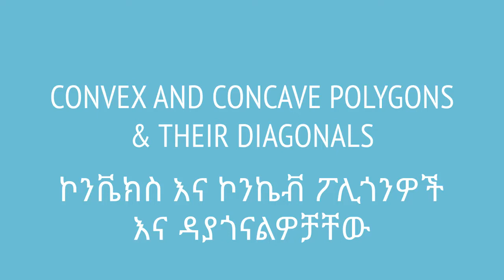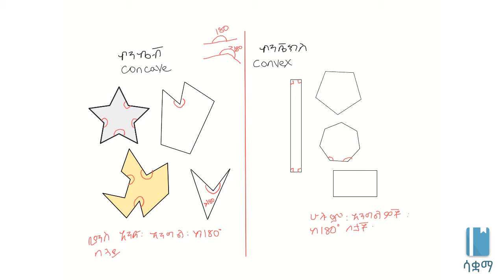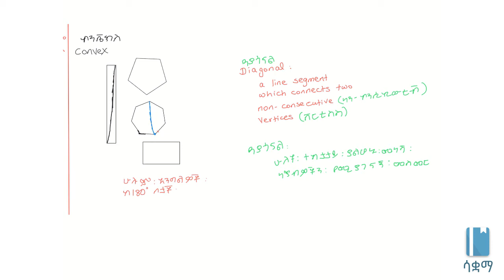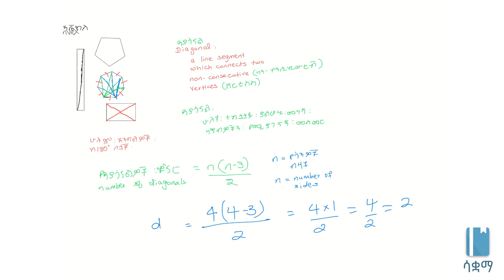Convex and concave polygons & their diagonals | ኮንቬክስ እና ኮንኬቭ ፖሊጎንዎች እና ዳያጎናልዎቻቸው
In this video, we learn about concave and convex videos, as well as how to find the number of diagonals of a polygon. This video is based on Unit 5 of Grade 7 of the Ethiopian curriculum. The academic videos published under Saquama (Education for Ethiopia) are in line with the Ethiopian curriculum.

በዚህ ቪዲዮ ስለ ኮንኬቭ እና ኮንቬክስ ፖሊጎንዎች እና ስንት ዳያጎናልዎች እንዳላቸው እንዴት ማወቅ እንደምንችል እንማራለን። ይህ ቪድዮ የተሰራው በ7ኛ ክፍል ሒሳብ ምዕራፍ 5 ላይ ተመስርቶ ነው። በሳቋማ (ኤጁኬሽን ፎር ኢትዮጵያ) ስር የተለቀቁ የቀለም ትምህርት ቪዲዮዎች ከኢትዮጵያ ስርዓተ ትምህርት ጋር የሚስማሙ ናቸው።